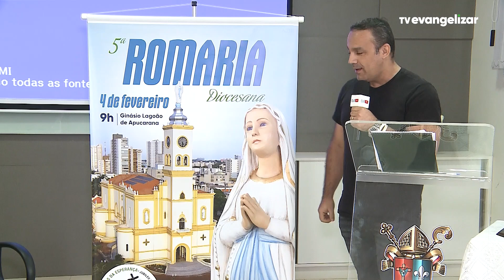5ª Romaria de Nossa Senhora de Lourdes no dia 4 de fevereiro de 2024 na diocese de Apucarana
JOR23VT1158COLETIVAROMARIAAPUCARANA